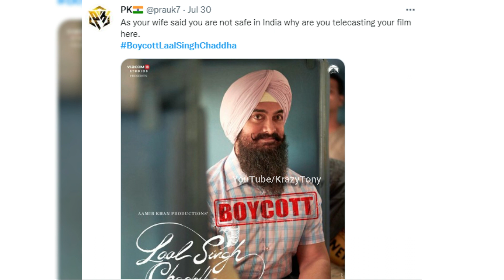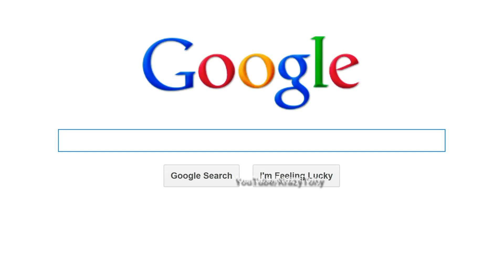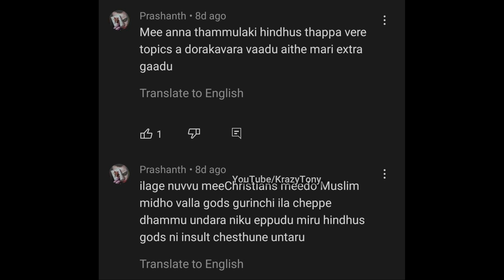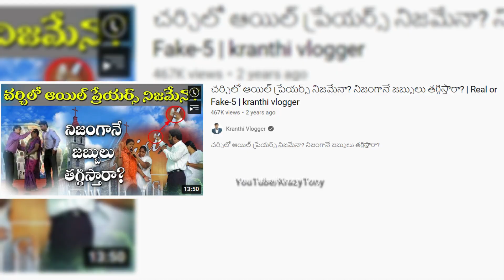WHY North People are Boycotting BOLLYWOOD Movies?||BoycottLIGER,BoycottLALSINGHCHADDA @KrazyTony​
WHY North People Boycotting BOLLYWOOD Movies? || BoycottLIGER ,BoycottLALSINGHCHADDA by  @Krazy Tony